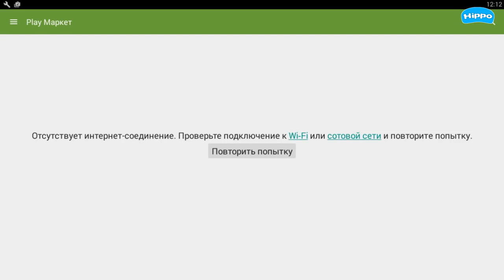Hippo | Baby Puzzles Cars and Trucks | Cartoon game for kids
Five little monkeys jumping on the bed - it's Counting training for children. Kids songs - one of the best formats in which there are educational games for children. Counting in the form of light and fun to teach your child to count to five. And in this we can help our beloved baby Hippo and her friends.
Baby Hippo with friends also loves kids songs, but our cheerful company has decided to not only sing, but also a jump to the music! Baby Hippo and her friends as the five little monkeys jumping on the bed. Funny Counting immediately entice and educate the child. Kids songs tend to quickly memorize, and therefore your child will quickly learn to count. Five little monkeys jumping on the bed - the best song in the English language, who taught the child account.